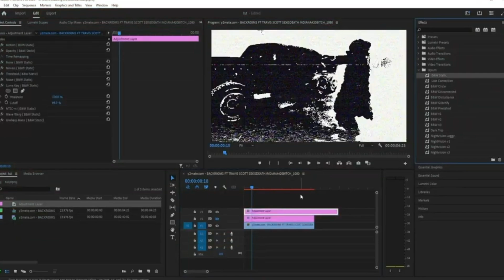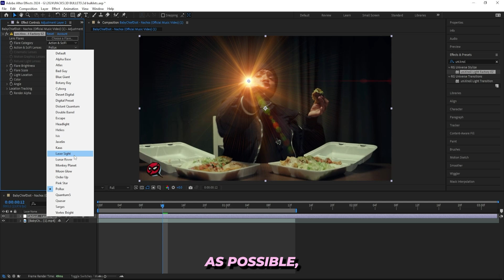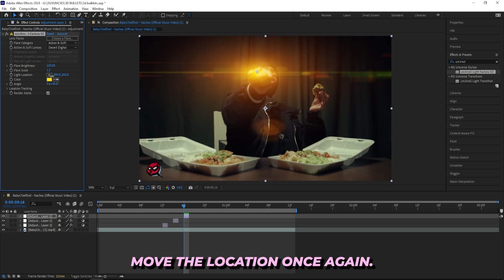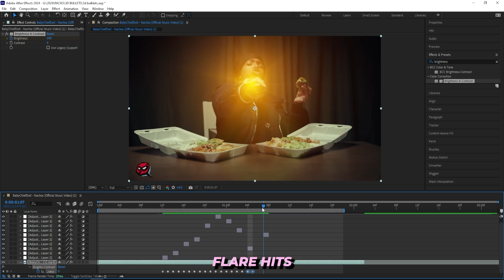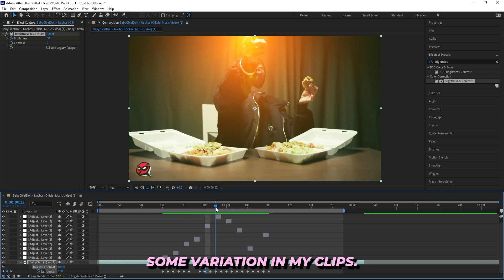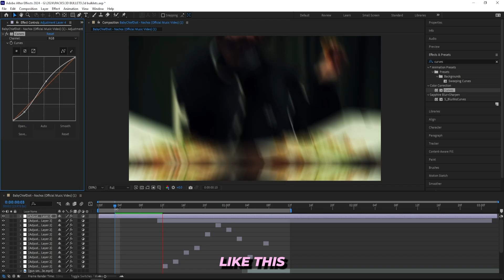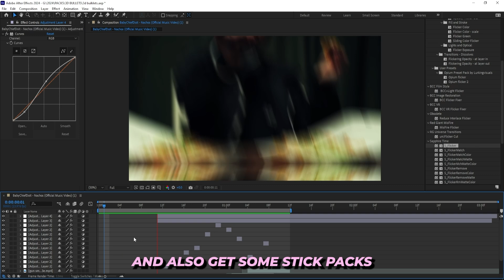INSANE LENS FLARE MUZZLE Flash Effect After Effects Tutorial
VFX Kit 🧊 + BUY ONE GET ONE FREE LIVE RIGHT NOW!

In this tutorial you will learn how to create this crazy muzzle flash effect but using a lens flare instead for your Music Video in After effects
Really hope you like this video if you did please make sure to comment your thoughts or video tutorial you needed next